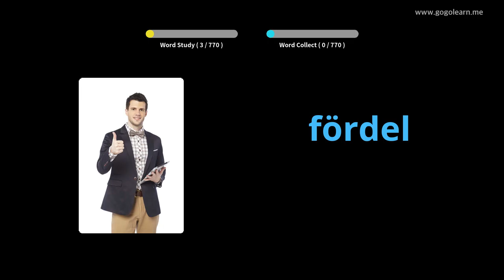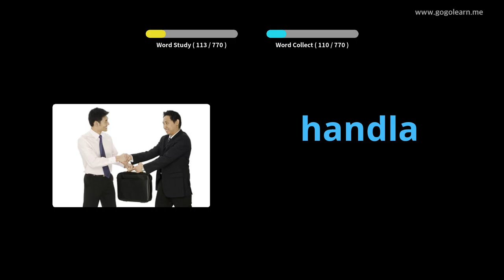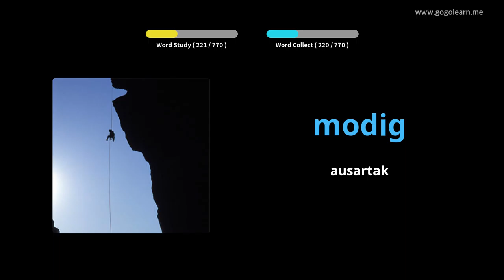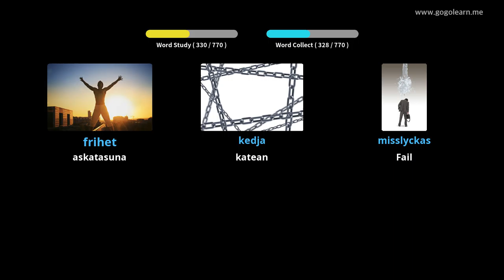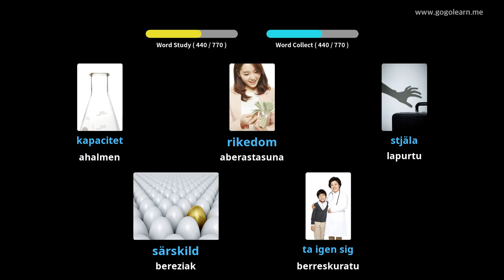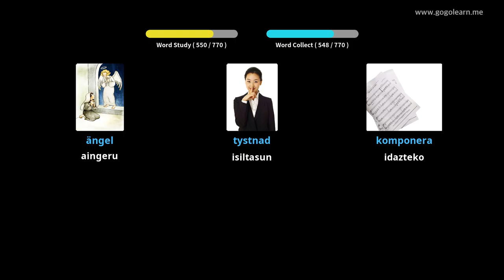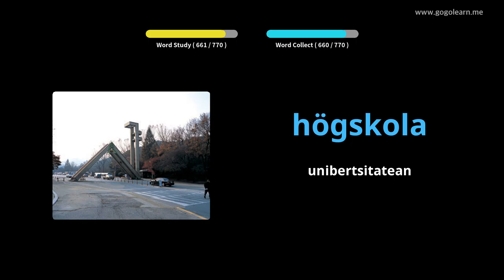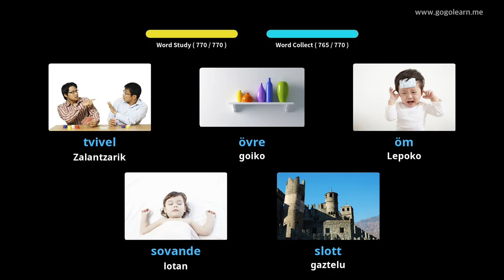Suediako Hiztegia Erdi Maila | Golearn